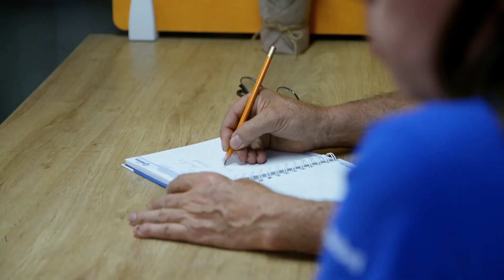Cliente excêntrica pede para dividir uma Ford Raptor pela metade | Oficina de Sonhos | Turbo Brasil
Acostumado a ampliar carros, Martín Vaca vai assumir o desafio de uma cliente muito especial, que quer dividir em duas partes a carroceria de uma pick up.